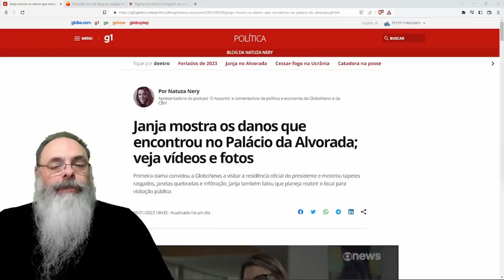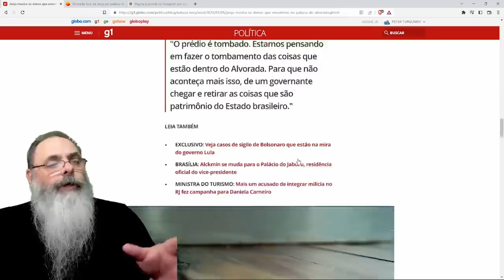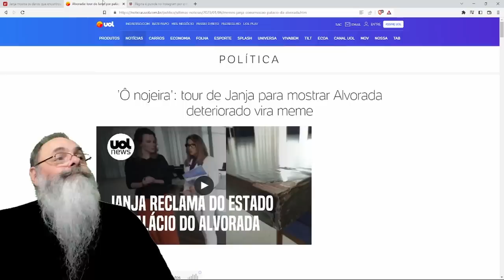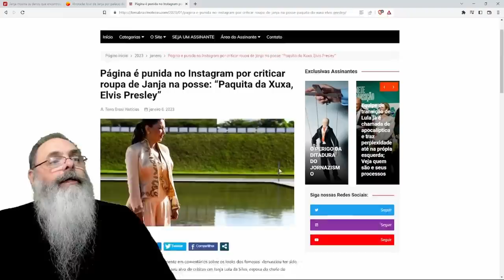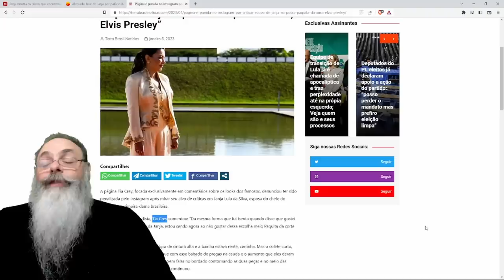PRIMEIRA DAMA quer REFORMA do ALVORADA porque TEM UNS RASGUINHOS no SOFÁ e no TAPETE, mas POR QUE?